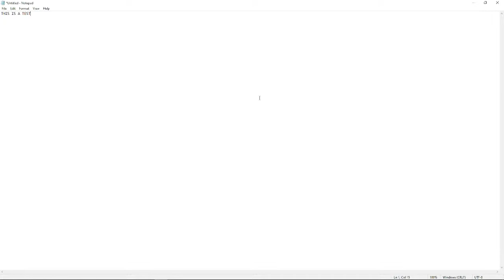Syracuse Smash Live Stream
Want to become part of our community or just find us? Follow our Facebook page at

Keep up to date on our featured tournaments and even our stream, which can be found here